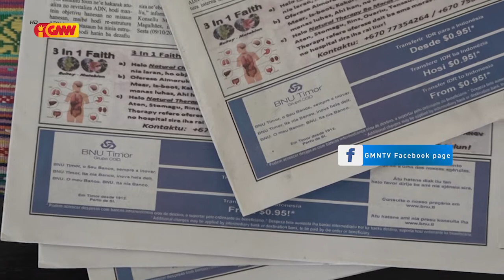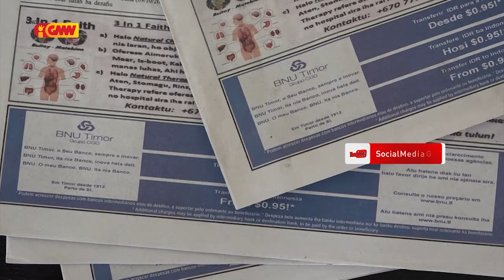BNU estende tan akordu ho GMN hodi monta Publisidade